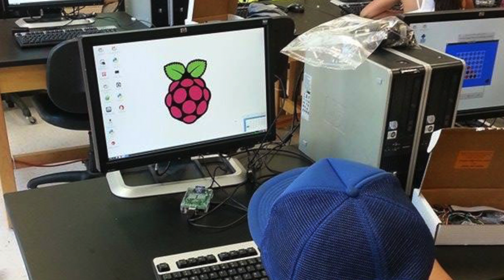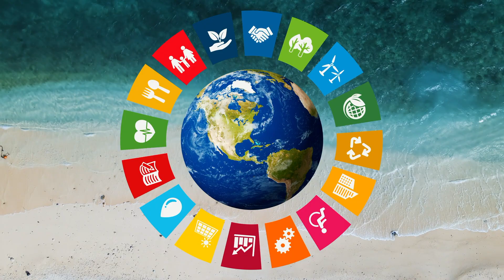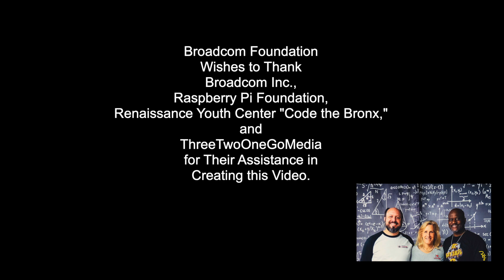Welcome to Broadcom Foundation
Broadcom Foundation focuses on digital literacy as a critical 21st Century+ skill for workforce development. The Foundation also advocates access to broadband in underserved urban, rural, and tribal communities so that all young people can access knowledge and skills-building tools in STEM.

A core value proposition of the Broadcom Foundation is that basic coding enables young people to become creative STEM problem solvers who can think critically, communicate, collaborate, be persistent, and become experts in the digital world with a foundational skill they need for workforce readiness.

The Foundation’s signature program, Broadcom Coding with Commitment®, recognizes students in middle school who combine STEM learning with coding to solve a community problem they care about in their neighborhood, region, or on planet Earth that aligns with the 17 Sustainable Development Goals of the United Nations.